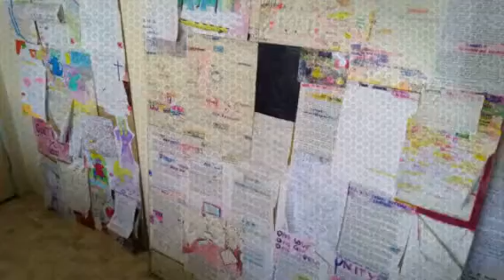LOVE 4 DOM.AD.LIB